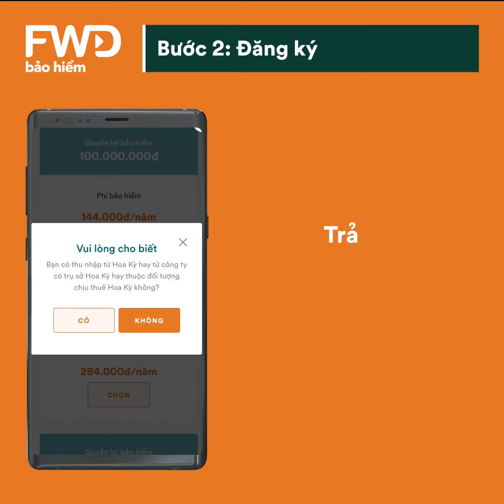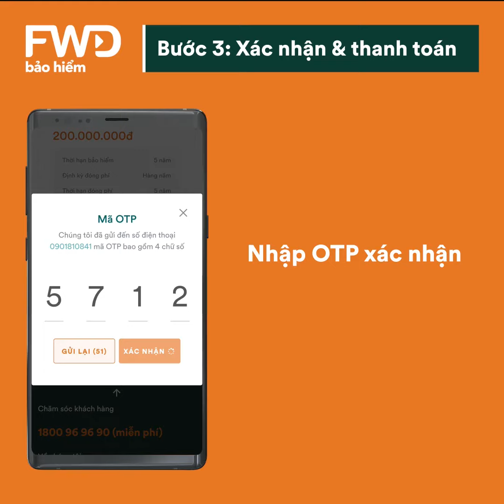Hướng dẫn đăng ký và thanh toán bảo hiểm ung thư FWD online chỉ từ 99k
Mua trực tuyến bảo hiểm ung thư FWD chỉ từ 99k

✅Chi trả 100% số tiền bảo hiểm ở bất kỳ giai đoạn nào

✅Phí đóng hàng năm hợp lý và phù hợp với mọi đối tượng

✅Xem và mua online chỉ trong 03 phút